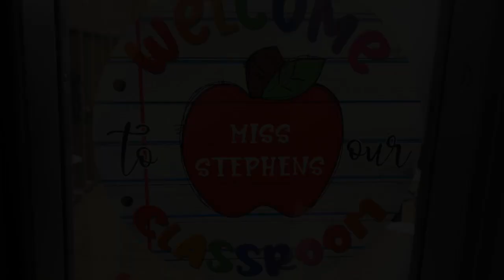VCSC Teacher Spotlight - Ms. Stephens (Vigo)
VCSC Teacher Spotlight visits a different VCSC school each week to showcase the wonderful things that are happening in our classrooms. This week, we went to Vigo Elementary and visited with Ms. Stephens and her students.